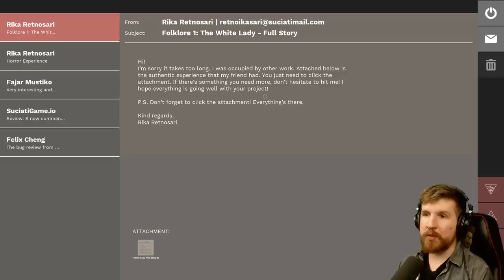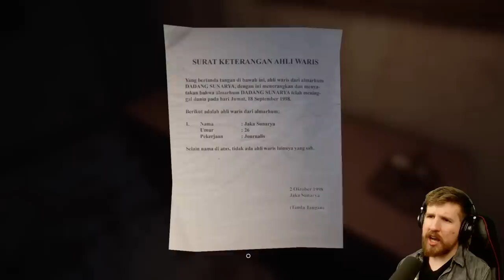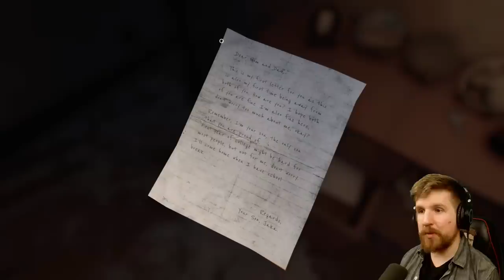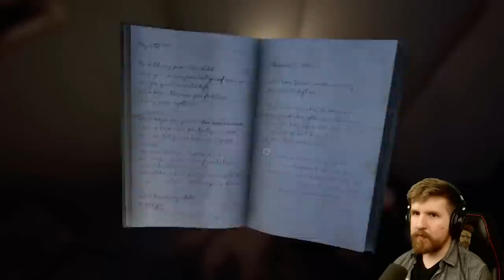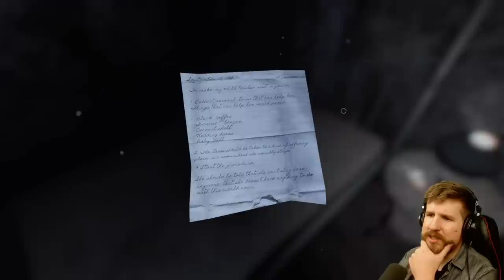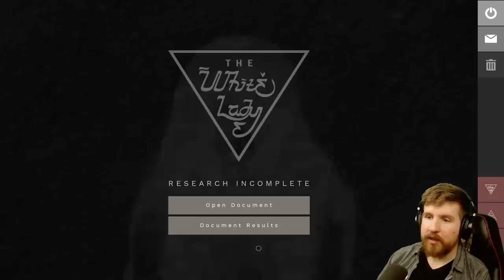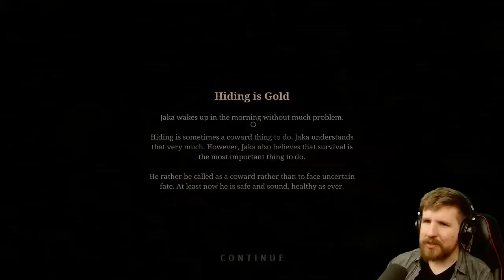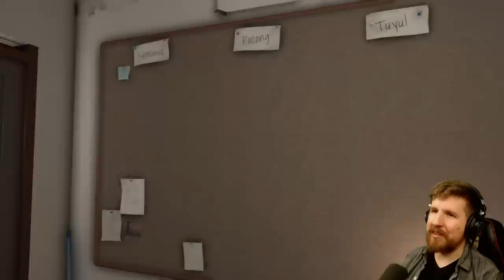PAMALI: Indonesian Folklore Horror (Good/Bad Endings)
Pamali is an Indonesian folklore horror game about an inherited haunted house, and it has 35 different endings.